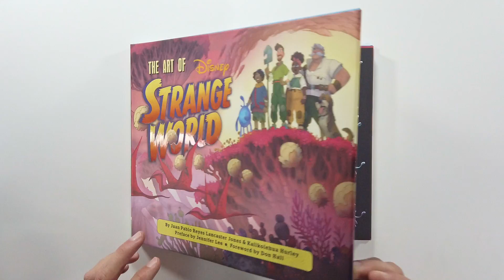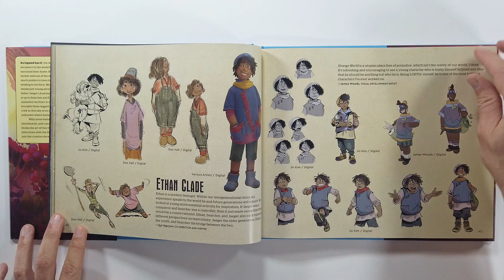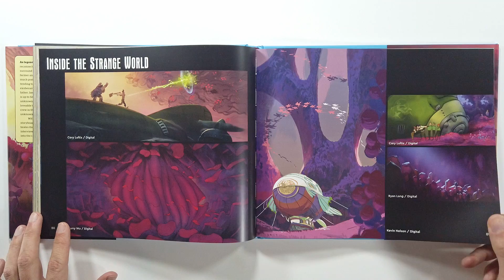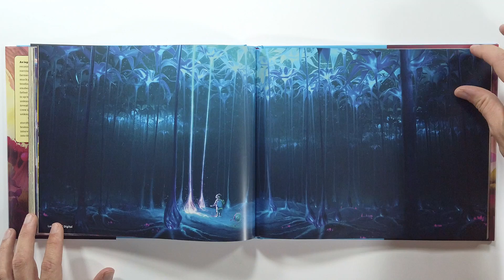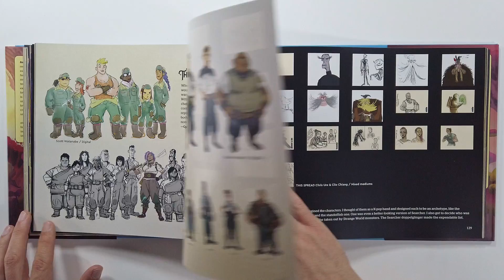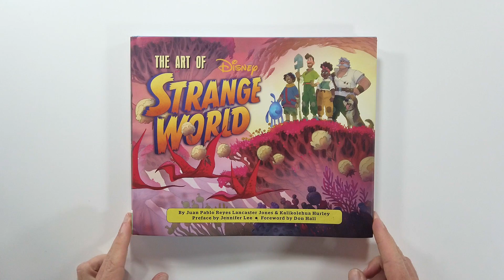The Art of Strange World (flip through) Disney Artbook